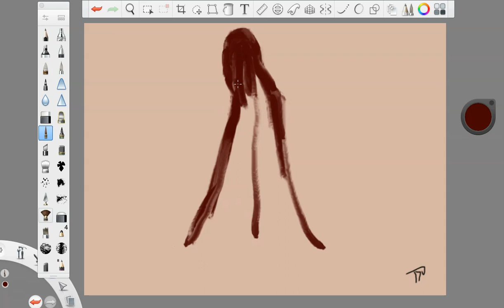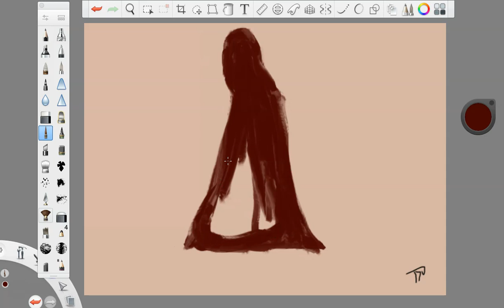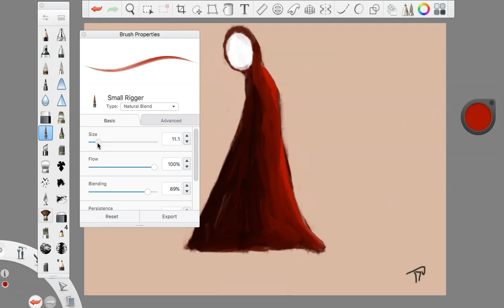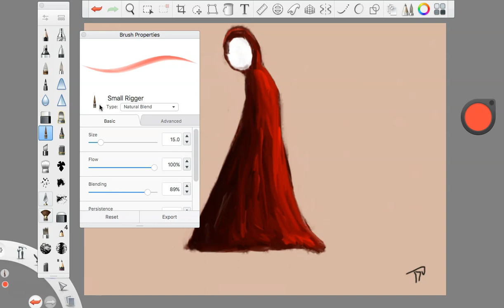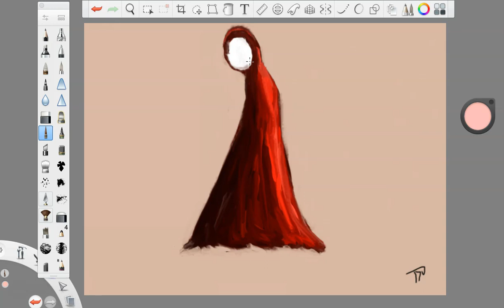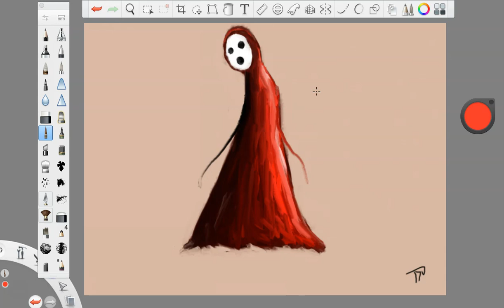in a world of chaos 5